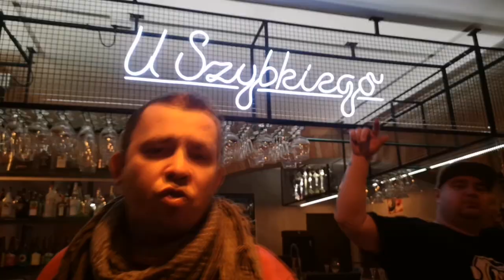Monter Studio - Nie ma czasu na dramat (prod. TazDe1st)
Monter Studio to projekt połączenia pięciu szalonych styli, oraz połączenie dwóch miast województwa zachodnio-pomorskiego Koszalin-Szczecin.

Tytuł: Nie ma czasu na dramat
Rap/Tekst: Konkret, Mathy, Mega Kulis, Zolen, MatiSolo
Muzyka/Bit: TazDe1st
Skrecze: Dj Konkret
Realizacja: MonterStudio
Grafika: JOGASmVideo (Przemysław Kończal)